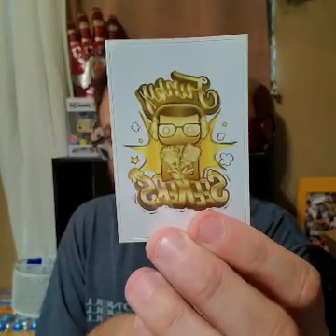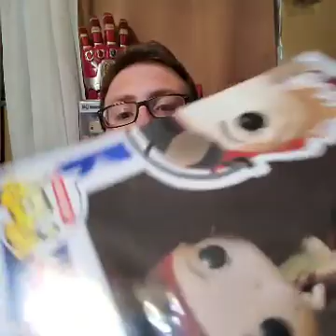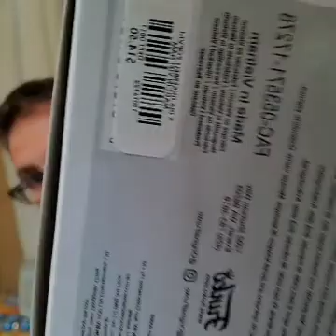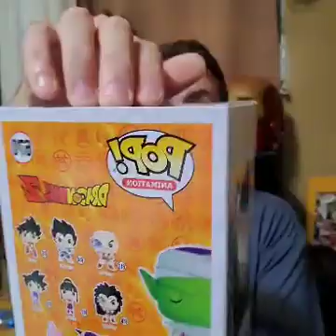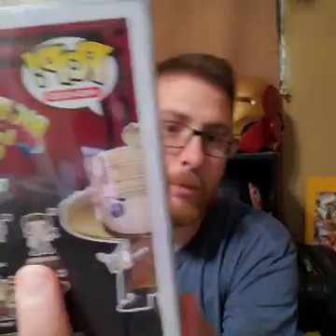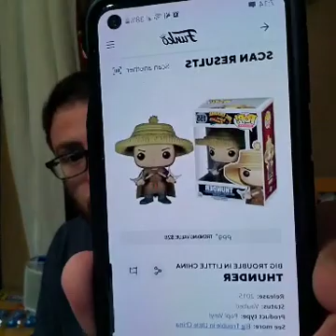MYSTERY BOXES + AN SDCC PICK UP